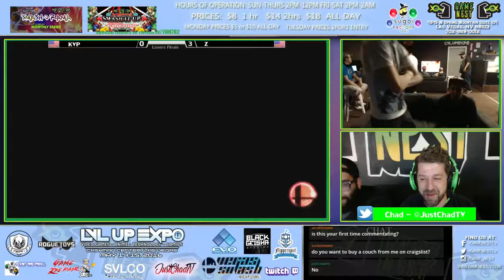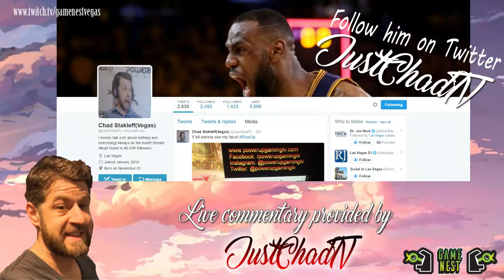Smash It Up S1E8 - AGP | JK (Bayonetta) vs Z (Link/Ryu/Fox) - [Grand Finals] Wii U